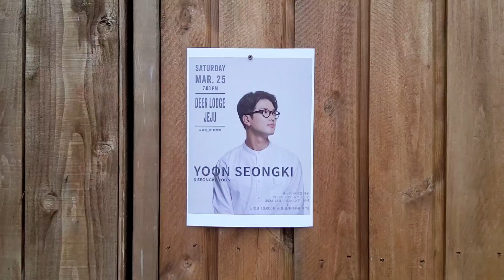윤성기 미니콘 커버송 모음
제주 친봉산장 카페에서 있었던 윤성기 미니콘서트
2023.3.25